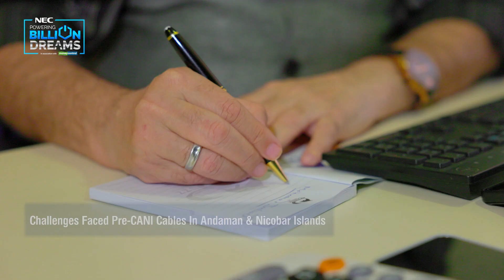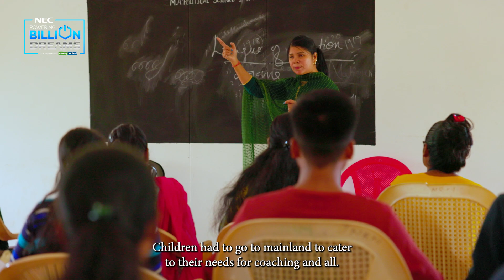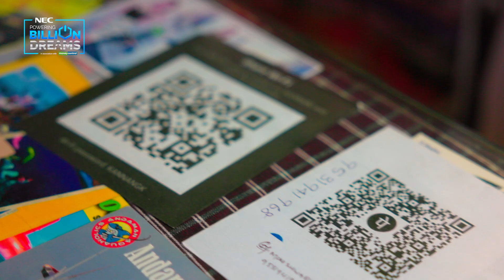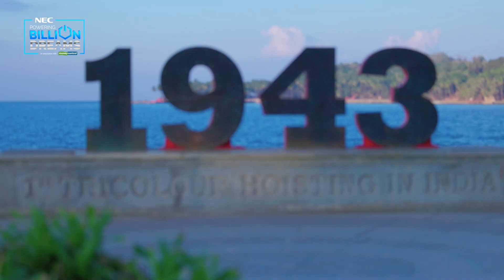Digital Revolution in Andaman & Nicobar Islands: NEC's CANI Project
Experience the incredible transformation brought about by NEC's Chennai Andaman and Nicobar Islands (CANI) project in the Andaman & Nicobar Islands. This game-changing initiative is bridging the digital gap, connecting island communities like never before. Discover how Chennai Andaman and Nicobar Islands (CANI) project is improving education, healthcare, and economic opportunities, unleashing the true potential of the islanders. Don't miss out on this captivating video that is taking the internet by storm!